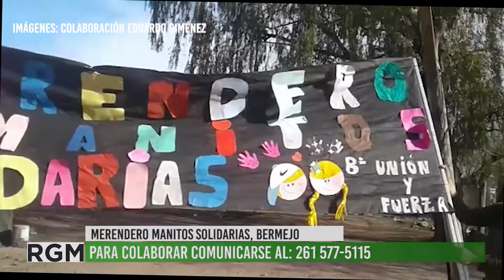Merendero Manitos Solidarias Bermejo Guaymallén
El Merendero Manitos Solidarias se encuentra en el Barrio Unión y Fuerza del Bermejo Guaymallén. Allí mujeres trabajan para preparar 60 raciones de comida por día para el barrio. Las necesidades son enormes por eso piden difusión y colaboración de alimentos, ollas, elementos de cocina. Nuestro televidente y corresponsal Eduardo Giménez se acercó al lugar para que las mujeres del Merendero puedan contarnos ellas mismas su trabajo y hacer pedidos de colaboración.